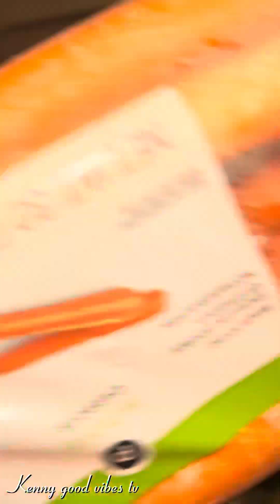The Ultimate juice!! How to make homemade Carrot juice.